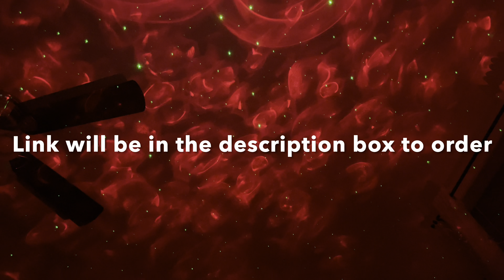Vlog: I Didn’t Ask This Lady To Do This😫➰Shopping problem➰￼ finally Cleaning￼➰Life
Business inquiries only : Link to Galaxy Bluetooth Speaker: TESCEL Star Project, Bubble Nebula Projector, UFO Projector, Night Light with Remote Control & Bluetooth Speaker for Kids Room, Party, Living Room and Outdoor Decor (Bubble Nebula Effect)